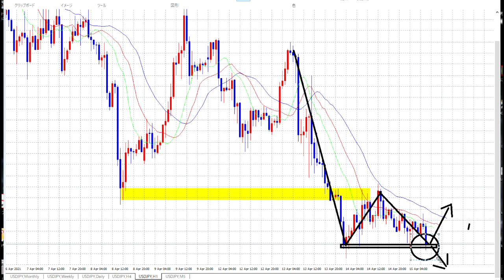【FX】まさに「N」直前、SELLの重要ポイント